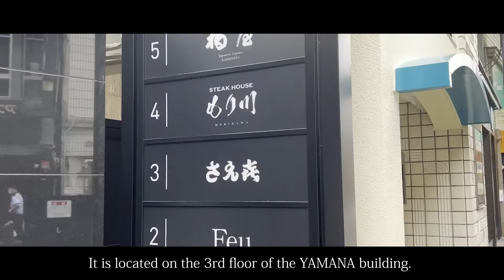【Japanese food】$190 Sushi Dinner in Osaka「北新地さえき」Japan's Best Sushi Restaurant!!「北新地さえき」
▼detail
00:00 Opening
00:25 Location
00:55 Shop Detail
01:46 Menu
02:28 [1item]Mizukai
03:03 [2item]Hairy Crab Shabushabu
03:41 [3item]Sardines Stick Sushi
04:28 [4item]Shiroyaki of Sea Eel
05:56 [5item]Squid
06:15 [6item]Sea Bream
06:40 [7item]Japanese Egg Cockle
06:56 [8item]Horse Mackerel
07:20 [9item]Pickled Tuna
07:35 [10item]Chutoro (Medium Fatty Tuna)
08:01 [11item]Otoro (Super Fatty Tuna)
08:39 [12item]Horse Mackerel
08:48 [13item]Rice Bowl Topped with Sea Urchin
09:08 [14item]Boiled Clam
09:26 [15item]Tuna and Yellow Pickled Daikon (Radish)
10:17 [16item]Muscat
10:24 Summary/Impression

Saeki Kitashinchi

・Genre
Sushi

・Store location
YAMANA K2 Building 3F, 1-7-4 Sonezaki Shinchi, Kita Ward, Osaka City, Osaka Prefecture

・Business hours
Mon-Sat
18:00～ / 20:30～
Lunch service will be open soon

・Regular holiday
none

・Budget
Dinner  $207〜$276

・Language
Japanese

・Admission restriction
※Family OK.
※Friend OK.
※Partner OK.